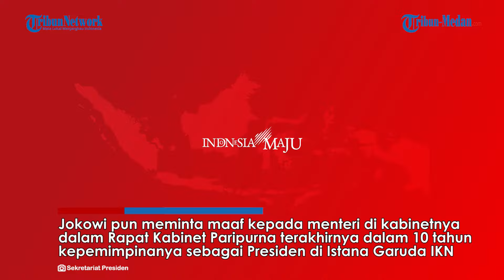JOKOWI TOLAK Wantimpres Prabowo, Pilih Pulang ke Solo Hingga Minta Maaf ke Kabinet Jelang Lengser!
TRIBUN-MEDAN.COM - Presiden Jokowi menolak mengisi Dewan Pertimbangan Presiden (Wantimpres) untuk Prabowo-Gibran usai Menkominfo Budi Arie Setiadi menyebutnya cocok mengisi posisi itu.

Jokowi hanya mengatakan bahwa ia berencana pulang ke kampungnya, Surakarta, usai masa jabatannya berakhir pada 20 Oktober 2024 mendatang. Dua kali dia menegaskan.

Jokowi pun meminta maaf kepada menteri di kabinetnya dalam Rapat Kabinet Paripurna terakhirnya dalam 10 tahun kepemimpinanya sebagai Presiden di Istana Garuda IKN.

Diketahui pada 20 Oktober mendatang masa tugas kepemimpinan Jokowi-Ma'ruf akan berakhir, dan akan dilanjutkan oleh Presiden terpilih Prabowo Subianto. Presiden Jokowi akan menyelesaikan masa kepemimpinannya selama 2 periode.

Editor Video : Victory Arrival Hutauruk